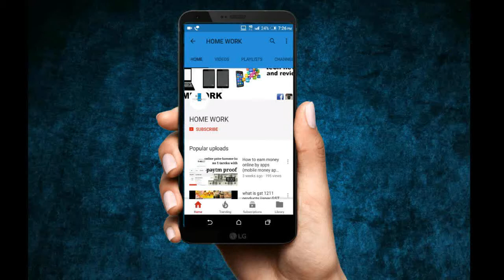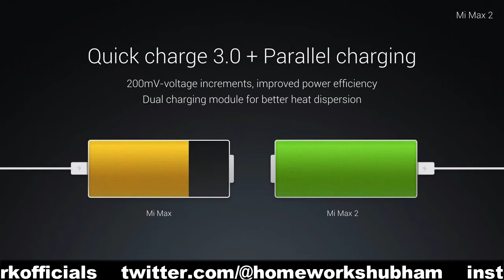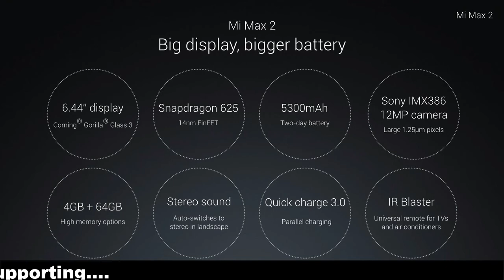xiaomi mi mix 2 official look the best stylish phone ever launch today bezel-less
yanha se le xiaomi mi max 2

dosto jitna apko ye topic pasand aaya hai me umeed karta hoon apko meri

ye video utni he pasand aaye

to dosto aggr apko meri ye video pasand aaye to like aur share karna

mat bhulega thankyou

to milte hain apni ek new video me jab tak k leye bye bye take care

keep watching

keep supporting

thankyou.